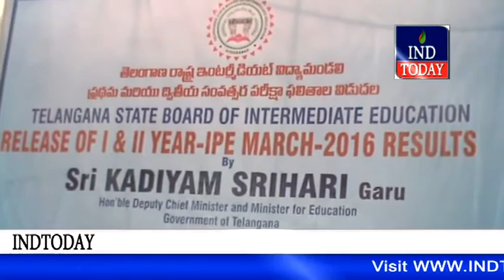Girls outperform boys in Telangana Inter exams: KadiyamSrihari | Telangana Board inter results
Hyderabad, April 22 (Maxim News): Girls outscored boys in first and second year Intermediate examinations results 2016 which were released here today by Deputy Chief Minister and Education Minister Kadiyam Srihari.

They registered 58.9 and 67.64 pass percentage in first and second year examinations respectively.

Speaking to reporters after releasing the results, Srihari said 53.55 per cent of first year students passed in all subjects while 62.95 per cent second year students cleared the exam.

“Out of 4,20,180 students who appeared for the examinations, 2,25,033 passed in the first year and as many as 2,45,469 out of the total 3,89,883 senior Intermediate students passed,” the deputy chief minister said.

Vocation intermediate results were also released on the occasion.

Intermediate supplementary exams will be held from May 24 and the last date for payment of examination fee is April 30. (Maxim News)